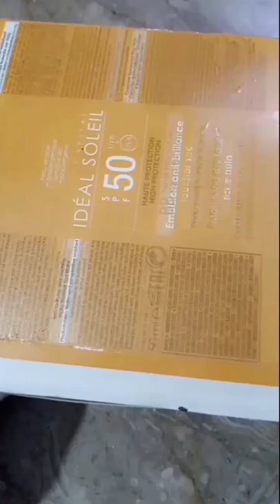Filling Platter with Sweets 🧁🍡🍩😋